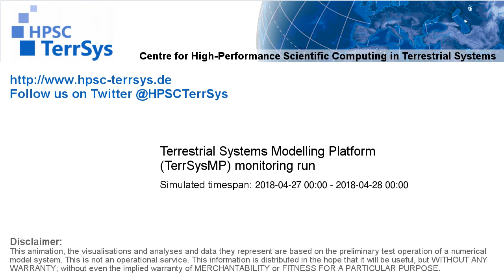TerrSysMP monitoring run 2018-04-27 - precipitation after interception - NRW (24h)